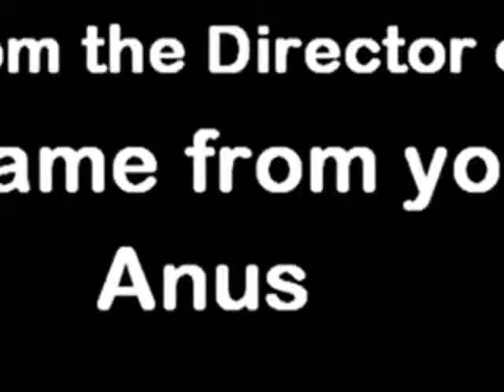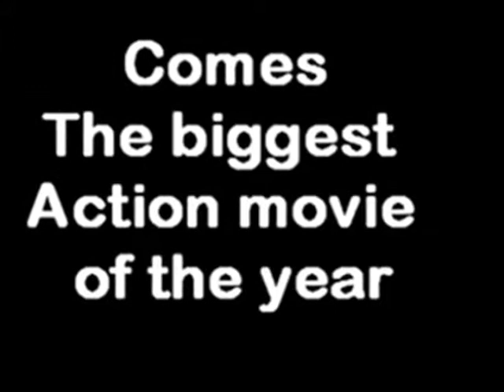Scotty-Boy Trailer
Trailer For the never completed Adventures of Scotty-Boy & Button Eye Joe Movies. A total piece of history right there!